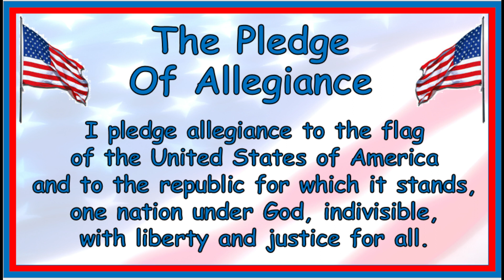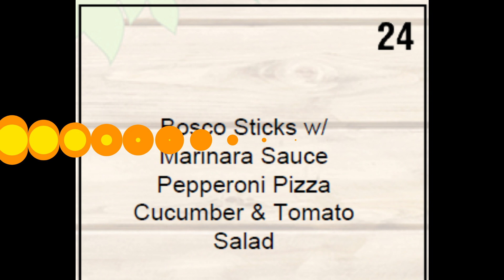Morning Announcements - February 24, 2023